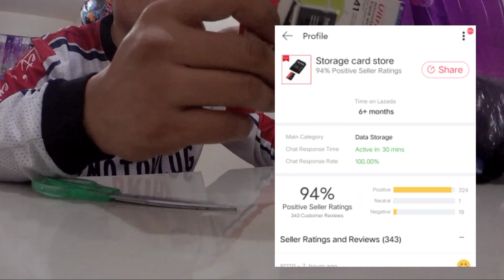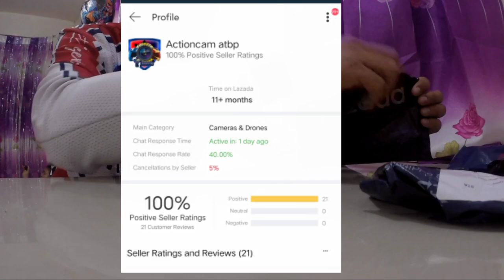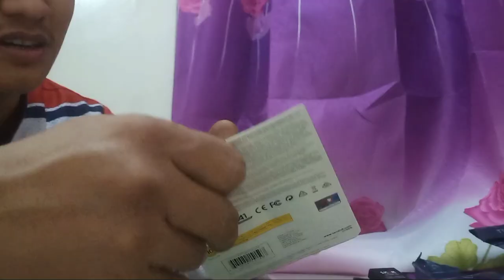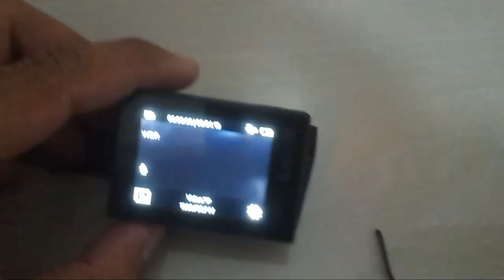SJ6 LEGEND COMBO CABLE AND MIC REVIEW ,AND 128GB SANDISK, INORDER KO SA LAZADA LEGIT BA? UNBOXING